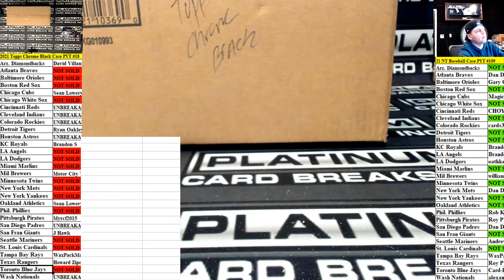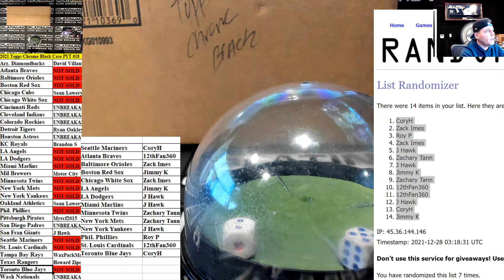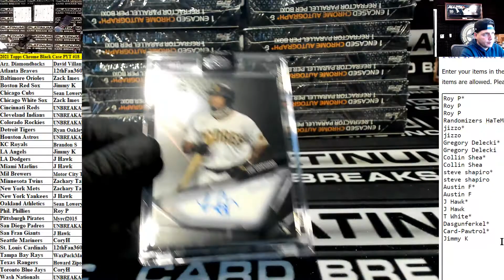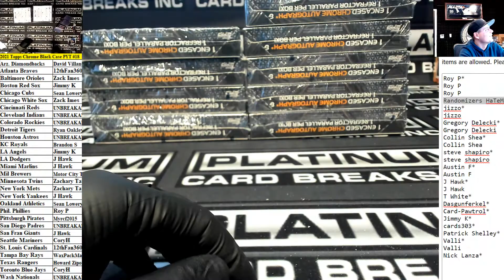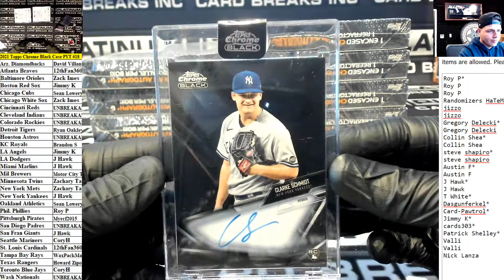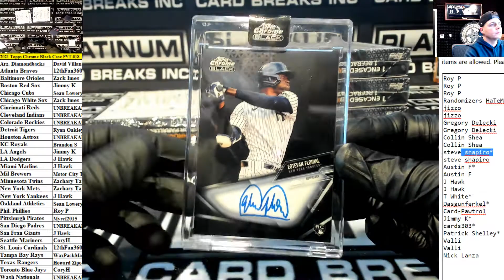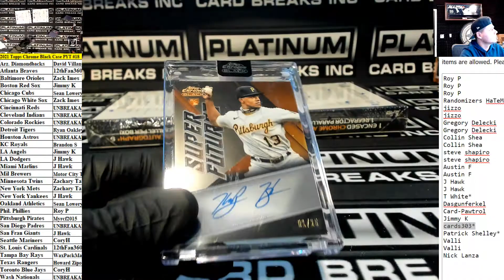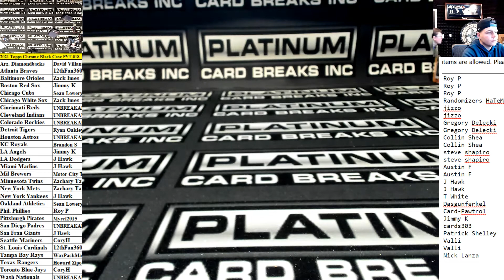2021 Topps Chrome Black Baseball 12 Box Case Pick Your Team #18